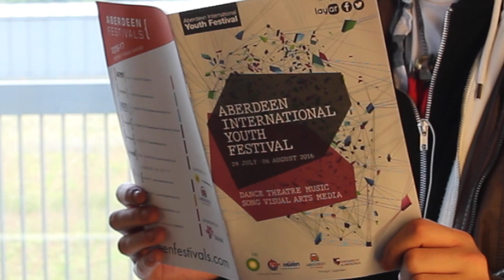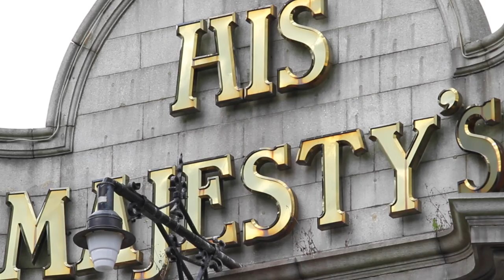AIYF Promo 2016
This video is about AIYF Promo 2016